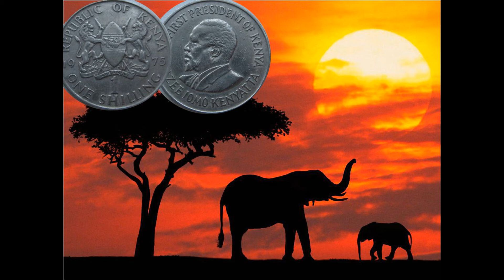Кения, 1 шиллинг